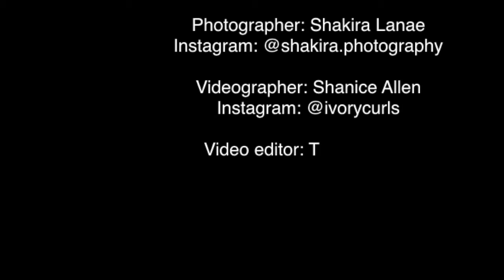Surprise Engagement Video - Ty, Neveah + Johnna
This video was produced to tel the story of a photography shoot turned surprise engagement in Philadelphia.

Photograrapher: Shakira Hunt Photography  IG @shakirah.photography
Videographer: Shanice Allen IG @ivorycurls
Editor: Taylor IG @the.taylorb